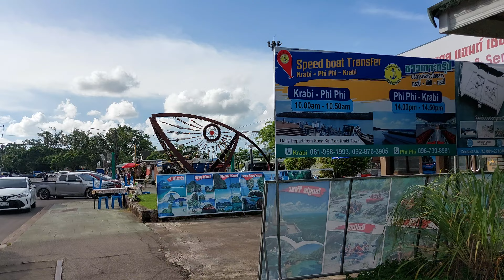Kong Ka Pier, Krabi Town, Thailand